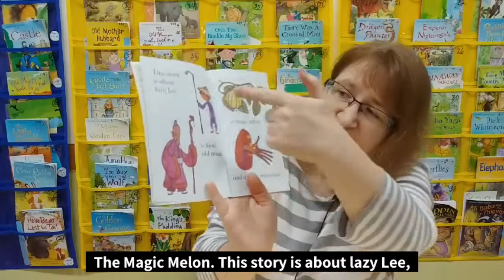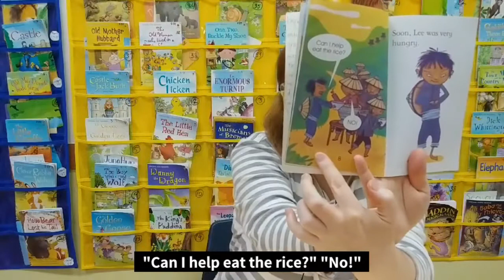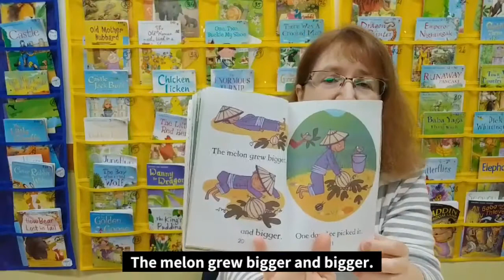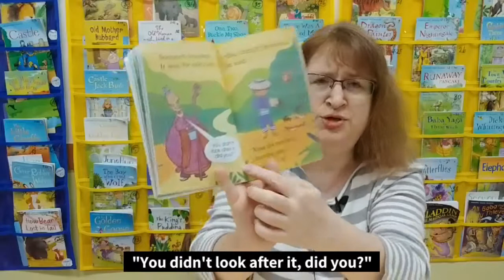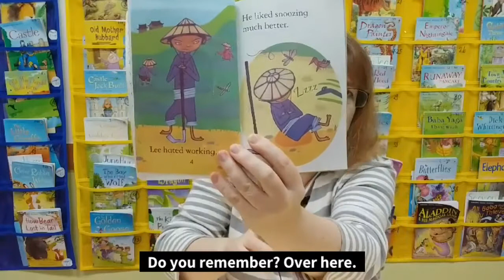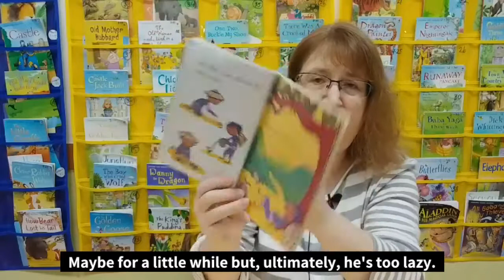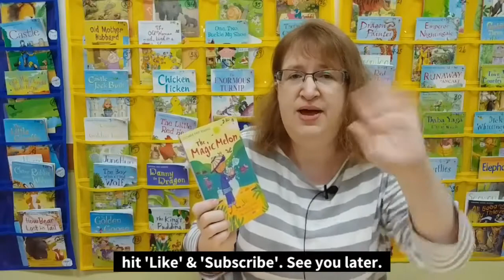[원서동화읽기] The Magic Melon / 마법 멜론.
매일 놀고 먹으려는 게으른 Lee.
어? 여기에 마법멜론이 있네요.
그런데, 너무 게을러서...
이번에는 무슨 일이 벌어질까요? 한번 들어보세요.

● 반복해서 들어보세요. 영어듣기 실력도 늘어날 거예요.

영어에 흥미를 가지고  잘 할 수 있는 방법은 꾸준히 영어를 많이 듣고, 말하고 , 읽고, 쓰는 것입니다.
특히 재미있는 원서동화를 듣고, 읽는 것은 최고의 방법입니다.
자녀들이 원서영어책으로 재미있고 즐겁게 영어를 배워가길 바라며 만들었습니다.

* 인트로, 범프, 클로징 소스 : 멸치(melchi)앱